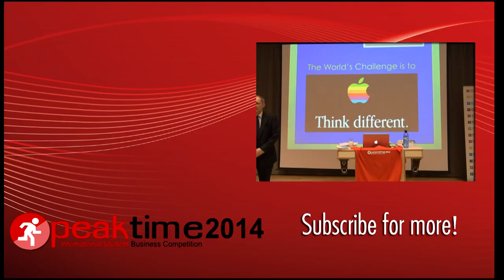2013 Guest Speaker - Latvian Minister of Economics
Listen to last year's guest speaker, Latvian Minister of Economics, Daniels Pavļuts, and his insights about Peak Time, studies and becoming a better person.
Don't forget to register for this year's Peak Time competition.
Registration deadline February 2nd.